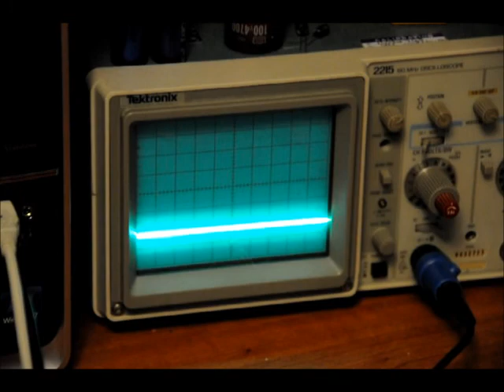An Easily Tuned PIR (Passive Infrared) Sensor Module - A Demonstration Video